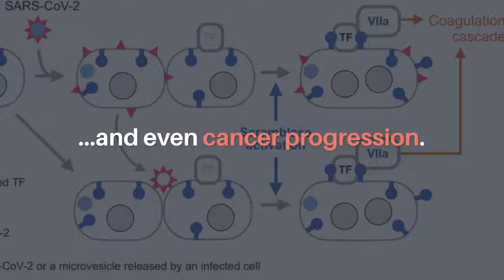Oncotarget | Negative Effects of the Spike Protein in SARS-CoV-2 and Some Vaccines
Oncotarget published this trending research perspective in Volume 12, Issue 25, entitled, "Cell fusion as a link between the SARS-CoV-2 spike protein, COVID-19 complications, and vaccine side effects" by Yuri Lazebnik, PhD., from Lerna Consulting, New Haven, CT.

Abstract:
A distinctive feature of the SARS-CoV-2 spike protein is its ability to efficiently fuse cells, thus producing syncytia found in COVID-19 patients. This commentary proposes how this ability enables spike to cause COVID-19 complications as well as side effects of COVID-19 vaccines, and suggests how these effects can be prevented.

Keywords - cell fusion, thrombosis, neuropathy, cancer, vaccines

About Oncotarget

or connect with